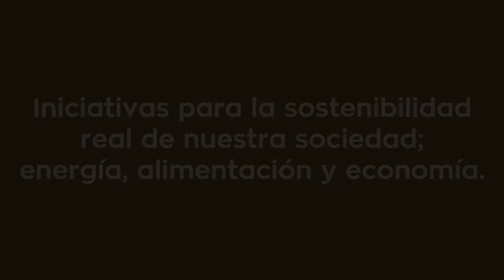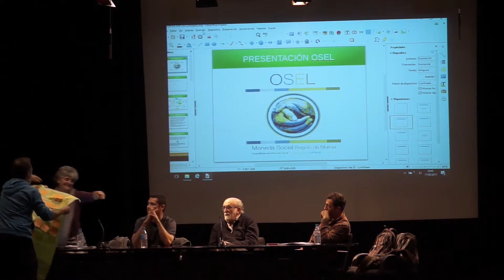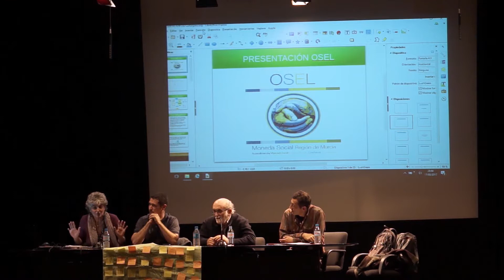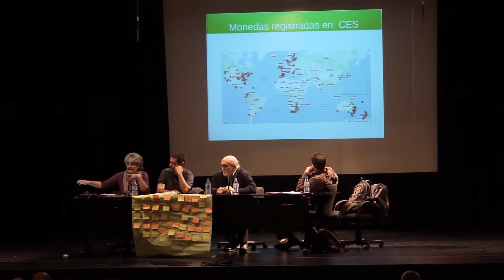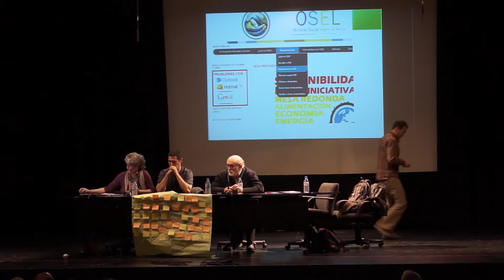Cartagena Piensa 2x09 - Iniciativas para la sostenibilidad real de nuestra sociedad